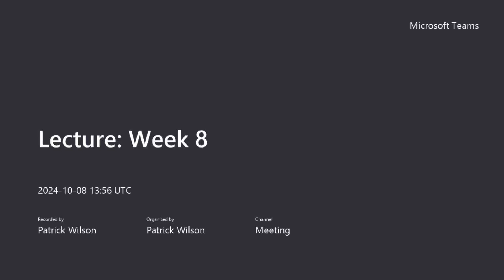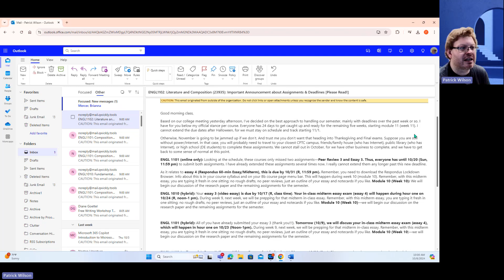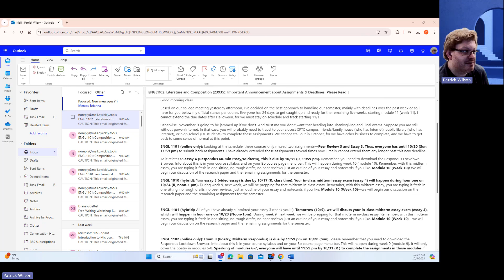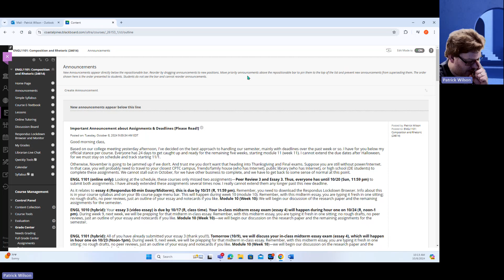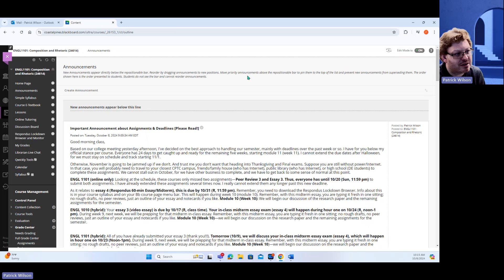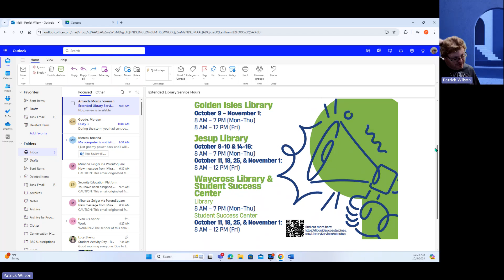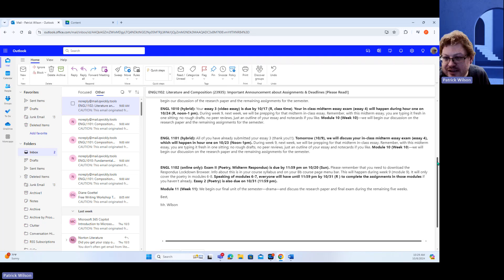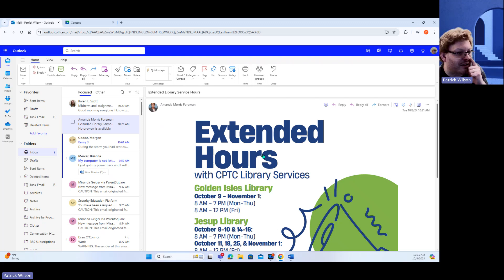Week 8: Lecture (Midterm)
During this week, we discuss the midterm essay (Essay 4/Respondus Event).